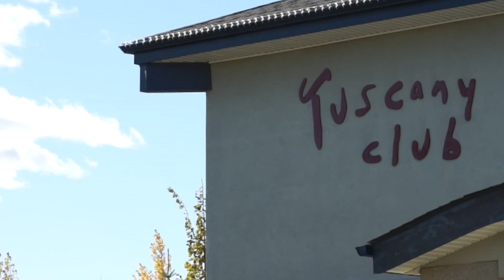Tuscany Neighbourhood (Calgary Canada)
Short video made up of clips of the westside neighbourhood of Tuscany in Calgary, Alberta Canada.